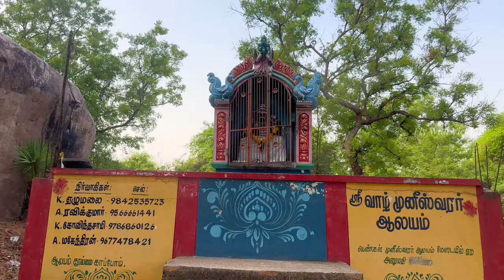தவளகிரீஸ்வரர் மலை பயணம் 2024 | VANDAVASI | SHIVAN TEMPLE | FLY WITH VICKI 4K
Location:
SH 116, Vandavasi, Tamil Nadu 604408

The Thavalagiriswarar Temple in Vandavasi is another significant Hindu temple dedicated to Lord Shiva. It is located in the town of Vandavasi, which is in the Tiruvannamalai district of Tamil Nadu, India. which  was located at top of the hills. approx 1500feet.

This temple, like many others in Tamil Nadu, showcases exquisite Dravidian architecture, characterized by its towering gopurams, intricate sculptures, and mandapams. The temple complex is known for its historical importance and religious significance, drawing devotees and tourists from far and wide.

The presiding deity of the Thavalagiriswarar Temple is Lord Shiva, who is worshipped here in the form of a lingam. The temple also houses shrines dedicated to various other deities, including Goddess Parvati, Lord Ganesha, and Lord Murugan, among others.

The temple hosts several festivals and rituals throughout the year, with Maha Shivaratri being one of the most important celebrations. During festivals, the temple comes alive with devotional songs, traditional music, and vibrant processions.

The Thavalagiriswarar Temple in Vandavasi holds both religious and cultural significance, making it a revered destination for devotees and visitors seeking spiritual solace and architectural marvels.

KIndly Take Water and pooja items if you need.
Dont put Plastics in the hills.